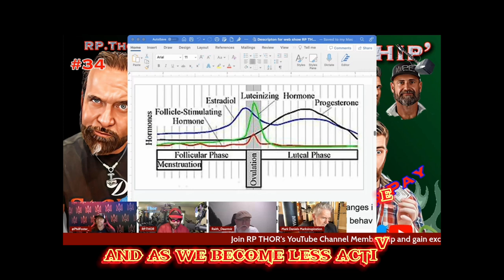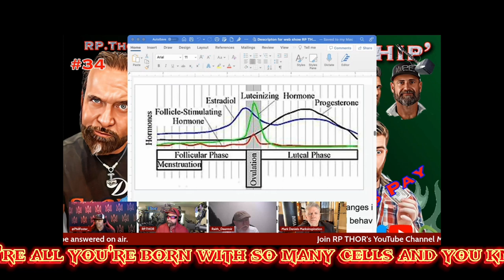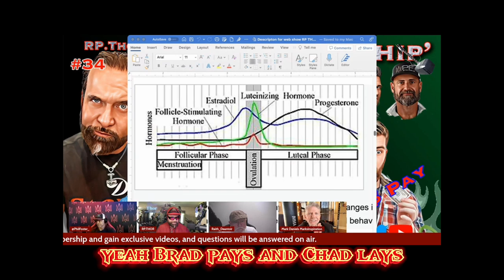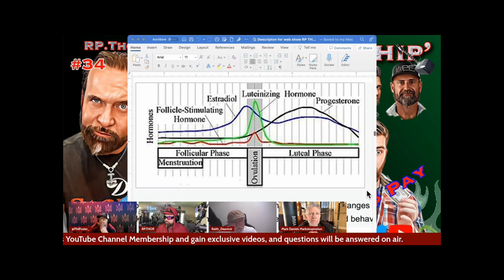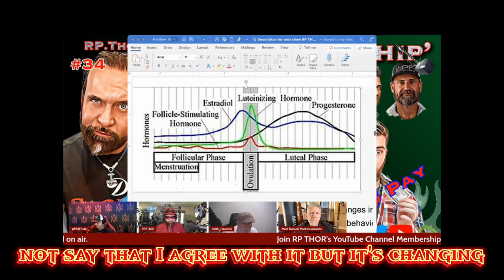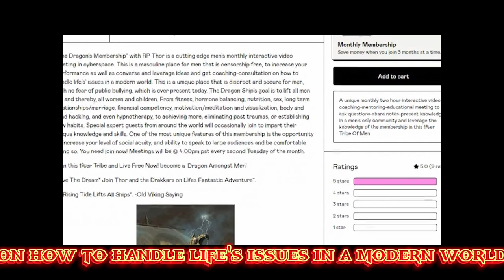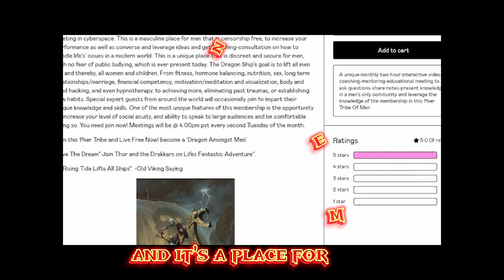Successful at Reproducing or Not Successful Social Constraints